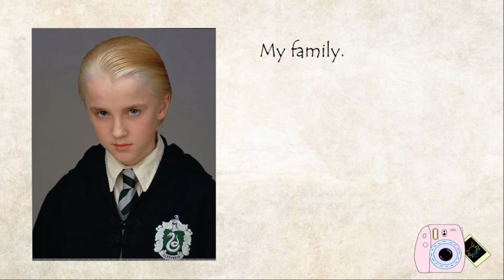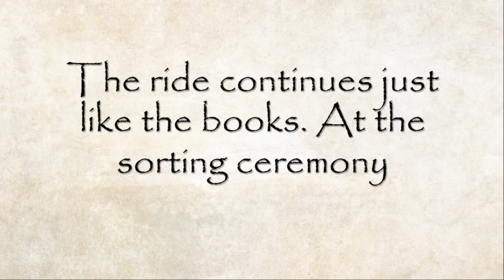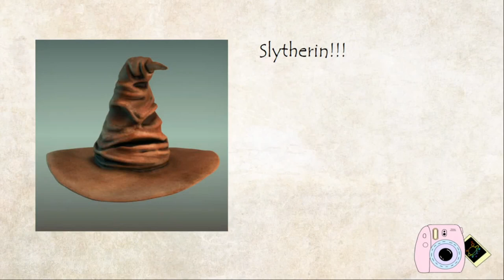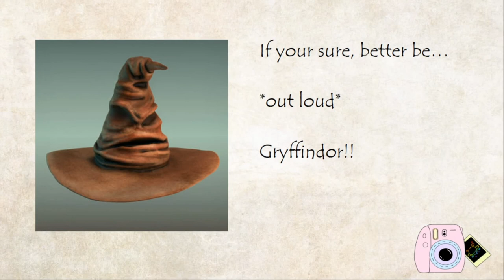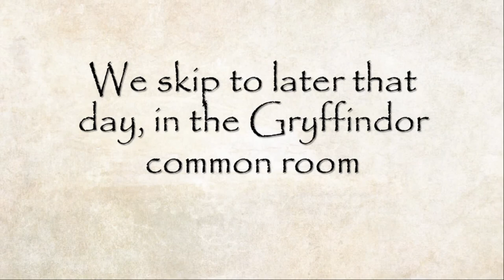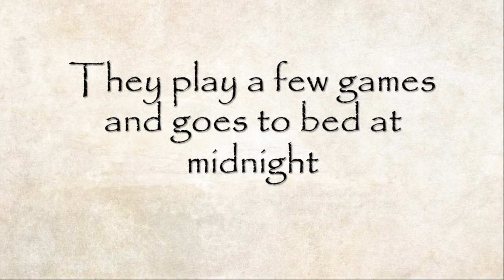The Potter Twins - Different Episode 2 | Harry Potter FanFic Forever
Hey everyone, welcome back to The Potter Twins - Different series.